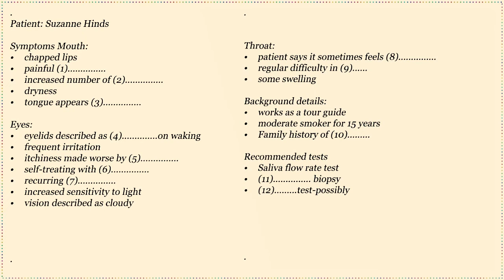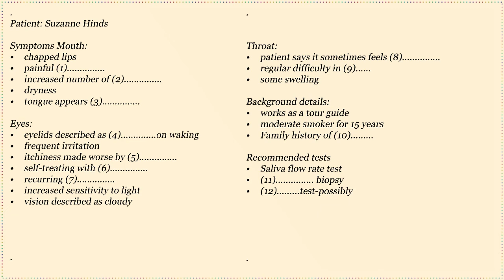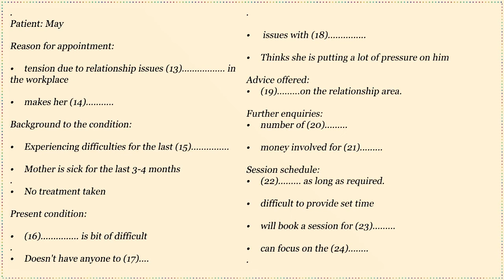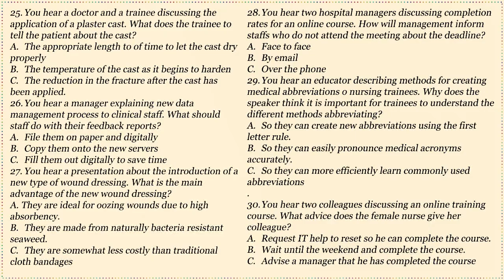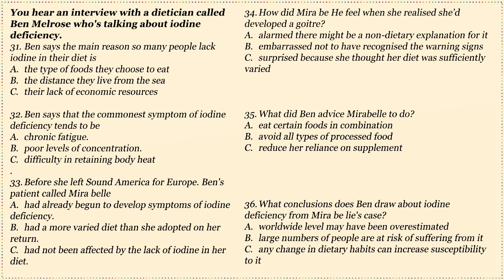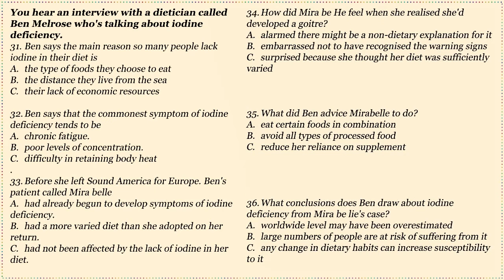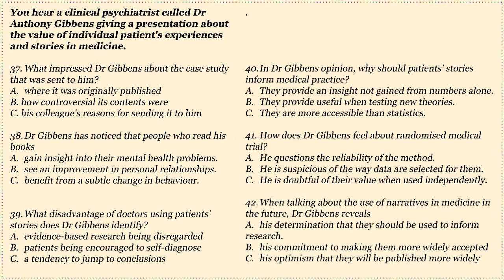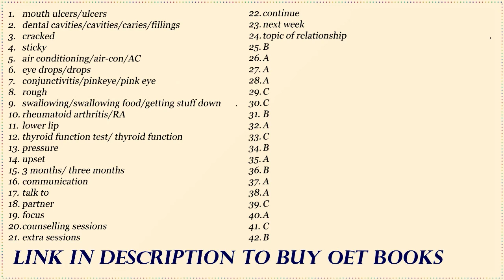OET Listening Mock Exam 9 with model answers